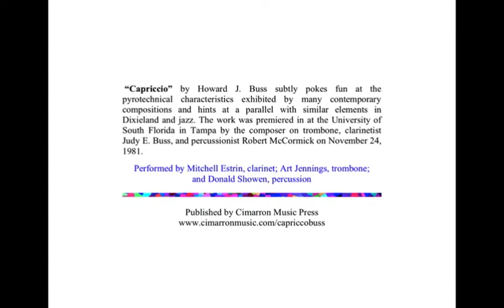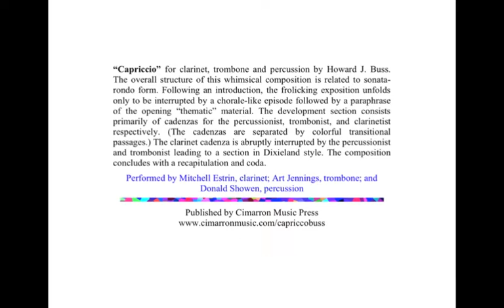"Capriccio" for clarinet, trombone, and one percussion by Howard J. Buss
“Capriccio” for clarinet, trombone and percussion by Howard J. Buss. The overall structure of this whimsical composition is related to sonata-rondo form. Following an introduction, the frolicking exposition unfolds only to be interrupted by a chorale-like episode followed by a paraphrase of the opening “thematic” material. The development section consists primarily of cadenzas for the percussionist, trombonist, and clarinetist respectively. (The cadenzas are separated by colorful transitional passages.) The clarinet cadenza is abruptly interrupted by the percussionist and trombonist leading to a section in Dixieland style. The composition concludes with a recapitulation and coda.
Performed by Mitchell Estrin, clarinet; Art Jennings, trombone; and Donald Showen, percussion